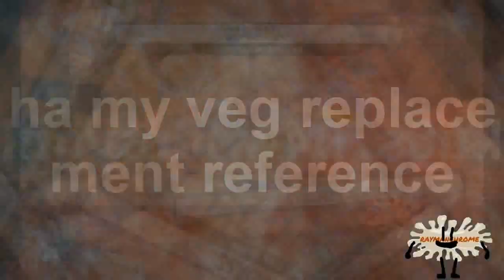globox joined conversation but then gets kicked out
Round 7/26 in LAT vs myself. Source: GLOBOX GOT DIARRHEA! [part 1].mp4